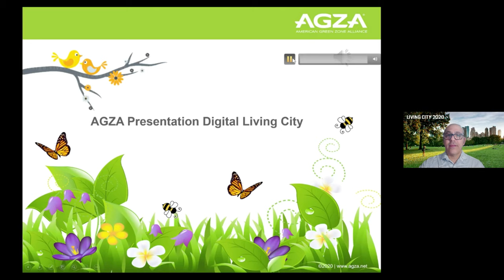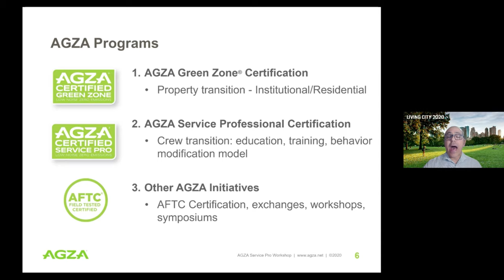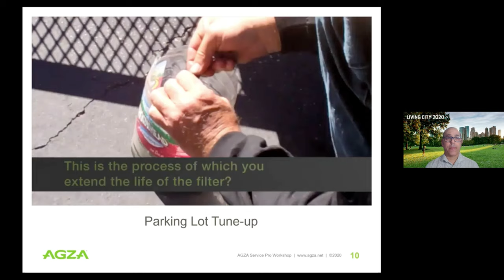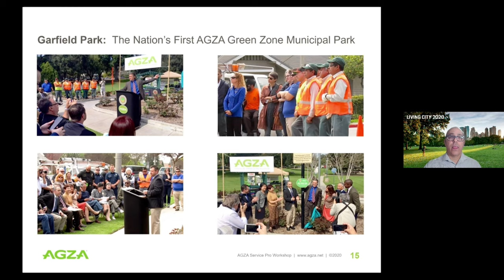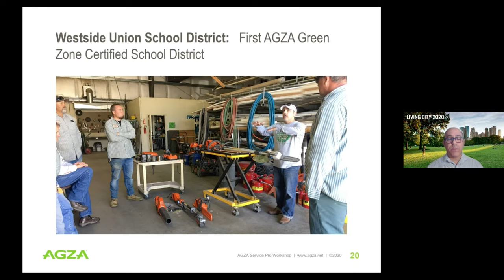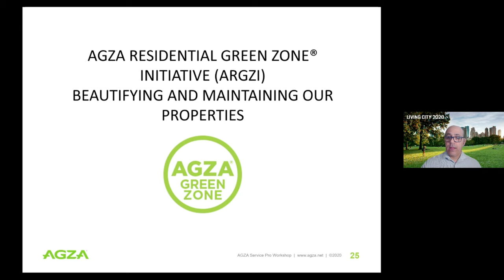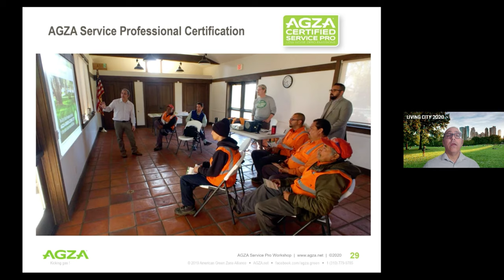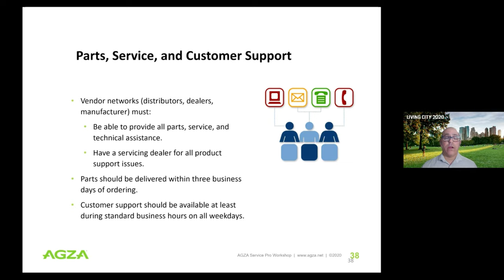Living City 2020 – Data collection and sustainable green space management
Since 2008, AGZA – The American Green Zone Alliance – has worked relentlessly to improve the management of American green spaces. Founder and CEO Dan Mabe invites us into the world of AGZA and explains how they work – through education and certification programs – to enable and empower greenspace managers to create quieter, more sustainable low impact zones.